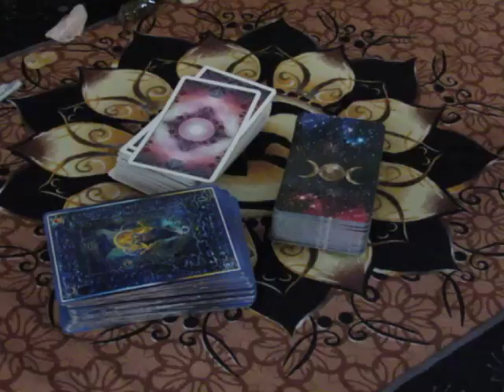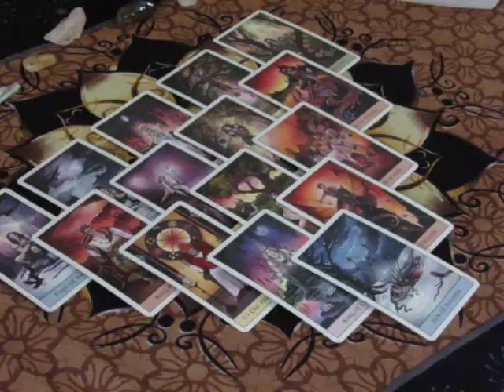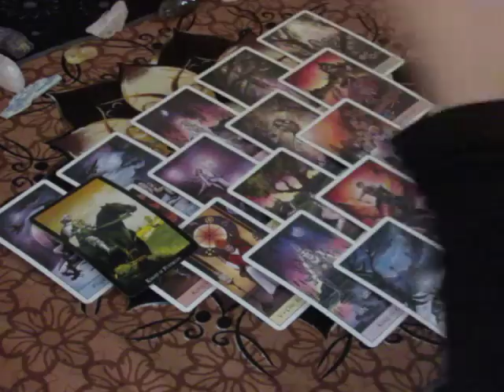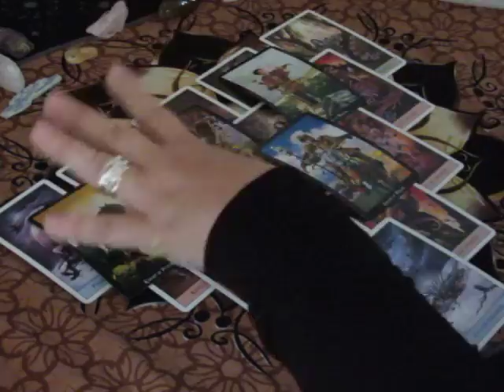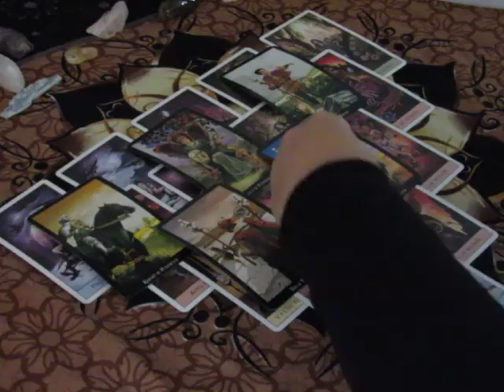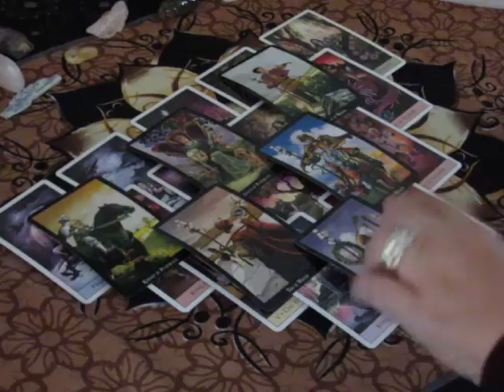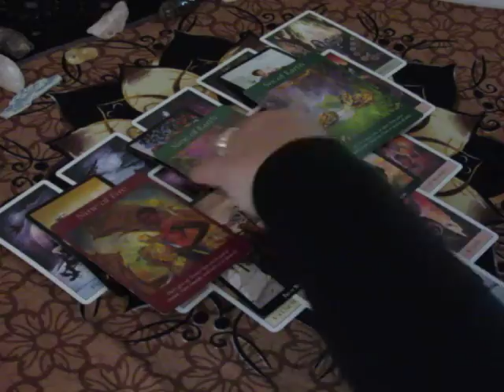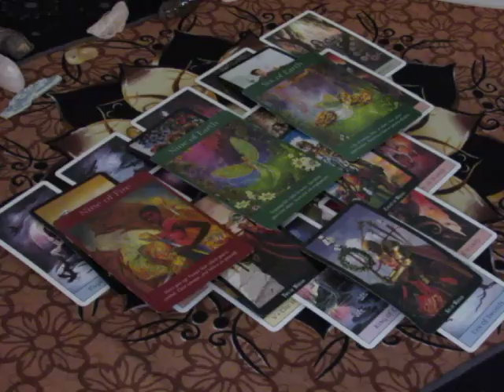~Aries~The Next step~October 9th to 15th Weekly Love Tarot Reading